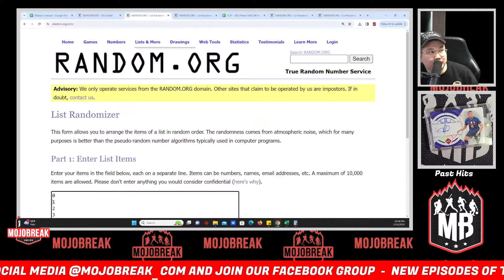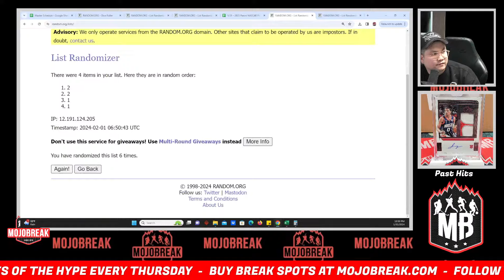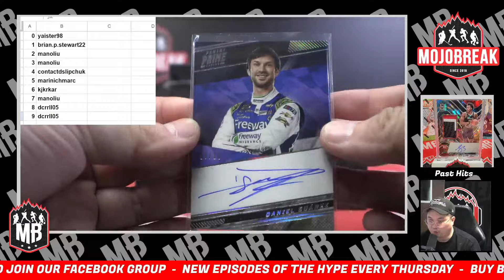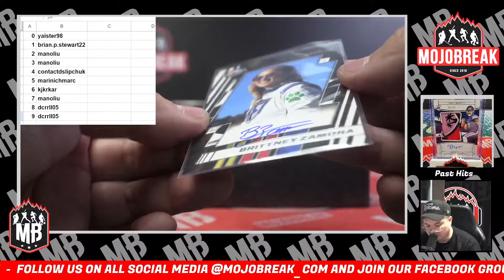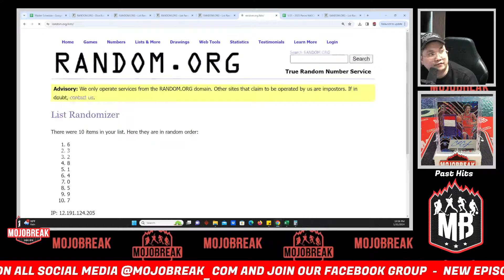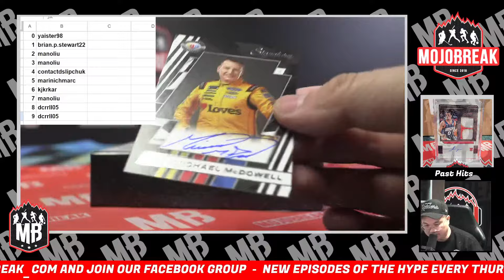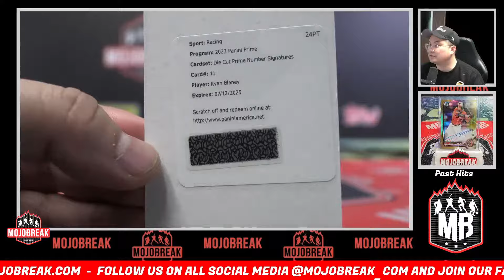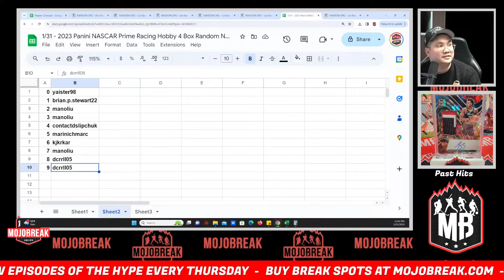Random Number #1 - 2023 Panini Prime Racing Hobby 4 Box Break - 01.31.24